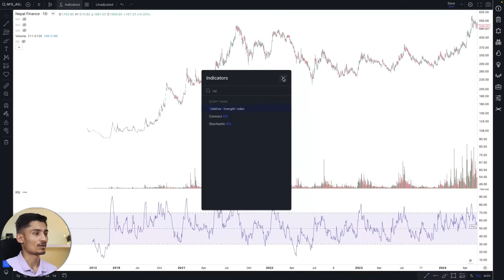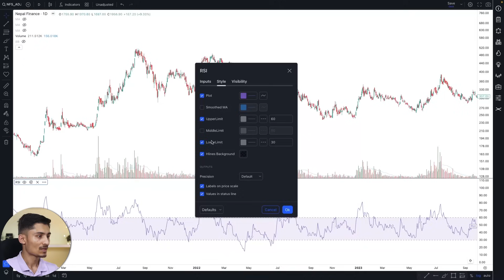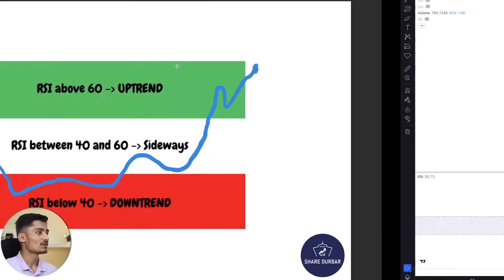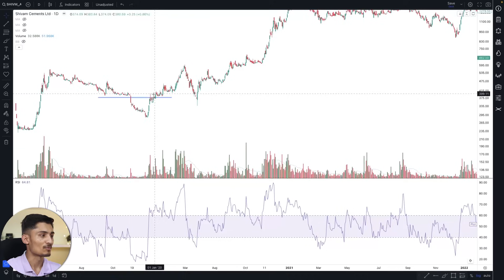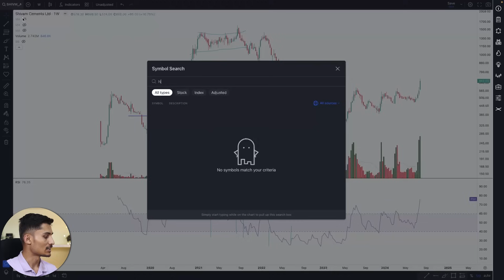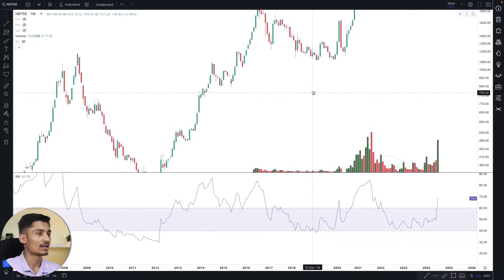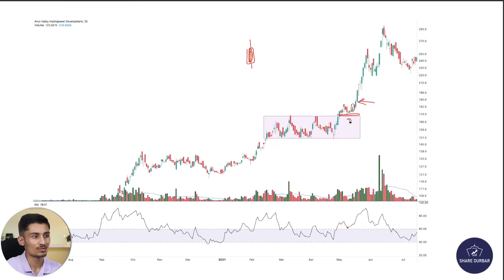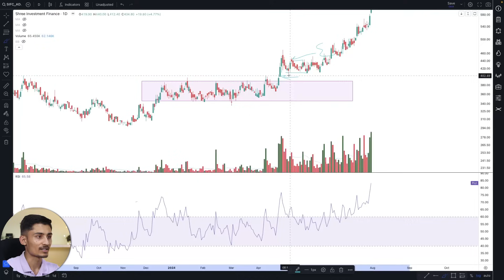RSI Indicator in Detail | RSI Trading Strategy | RSI Video by Share Durbar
RSI is a powerful indicator used in technical analysis of stocks. In this video, you will learn how to use RSI indicator in details.

Timestamps
0:00 intro
0:36 what is RSI in Technical Analysis
6:34 RSI as Support and Resistance
8:12 RSI ranges
13:00 RSI for investors
14:06 RSI strategy
19:14 RSI insights